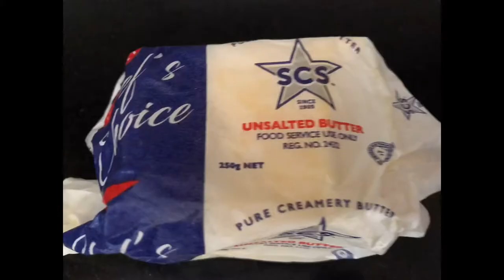Brazo de Mercedes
Brazo de Mercedes is a type of rolled cake (sometimes referred to as jelly roll) made from a sheet of soft meringue with custard filling. This heavenly cake can be considered as one of the all-time favorites in the Philippines.

Ingredients
10 large raw eggs yolks and whites separated
1/2 teaspoon cream of tartar
1 teaspoon vanilla extract
3/4 cup granulated sugar
3 tablespoons confectioners sugar
14 ounces condensed milk
1 tablespoon butter
1 tablespoon cornstarch

Instructions
Combine egg whites and cream of tartar then beat using an electric mixer until soft peaks form.
Make the meringue by gradually adding the granulated sugar while mixing the ingredients. Continue mixing until the texture is semi-firm.
Preheat the oven to 350 degrees Fahrenheit.
Place wax paper on top of a cookie sheet or large rectangular baking pan and grease the surface.
Place the meringue on top of the greased wax paper then spread evenly using a spatula.
Bake the meringue for 20 to 22 minutes or until the color of the top part turns light to medium brown.
While the meringue is in the oven, make the filling by combining the egg yolks and condensed milk in a small cooking pot.  Apply heat and cook the mixture while continuously stirring until the texture becomes thick.
Add the vanilla extract to the condensed milk and egg yolk mixture, turn off the heat, and mix thoroughly. Add cornstarch for added thickness and butter for glossiness. Set aside.
Remove the meringue from the oven and cool down for a few minutes.
Sprinkle the confectioners sugar on top of the meringue then place wax paper on the top part of the meringue followed by a similar sized baking pan or tray. The meringue should now be in the middle of two baking trays.
Flip the meringue: the new cookie sheet/baking tray placed on top should now be below. Remove the baking tray and the wax paper (you should now see the opposite side of the baked meringue) then spread the filling (cooked egg yolks, condensed milk, and vanilla extract mixture) over the meringue.
Roll the meringue. Complete rolling side to side starting at the longest side. Make sure that the layer with filling is rolled inward.
Transfer to a serving plate then serve.